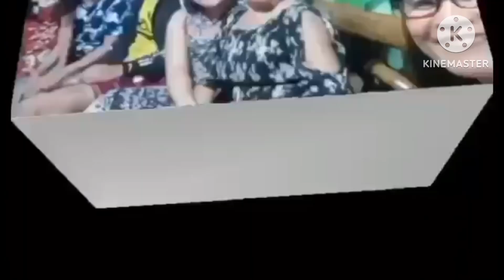NAG AWAY /NAG LALIS Ming EMMY by Flordelisa burato